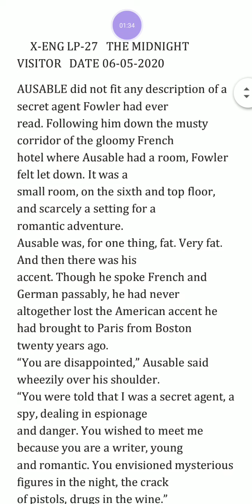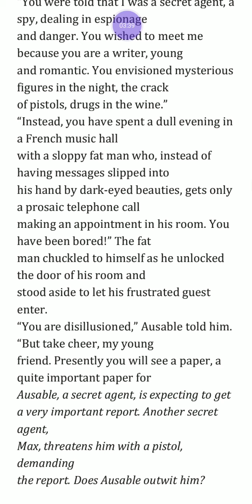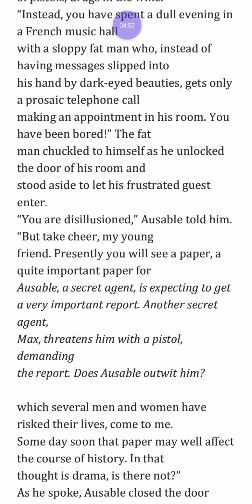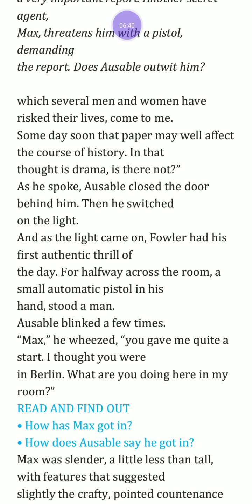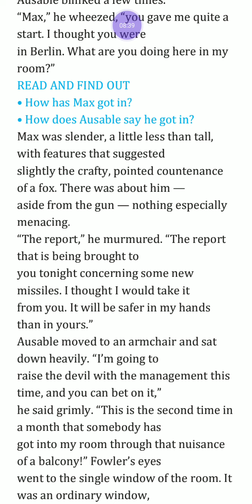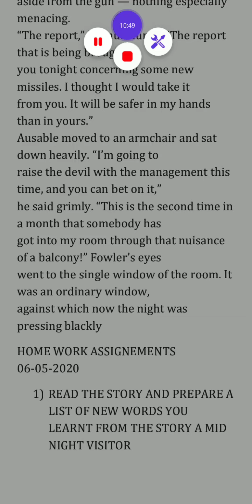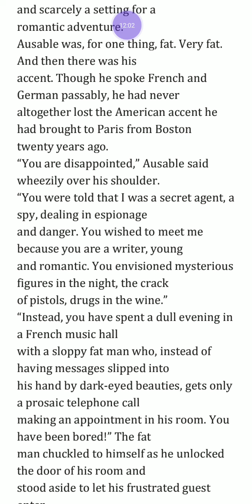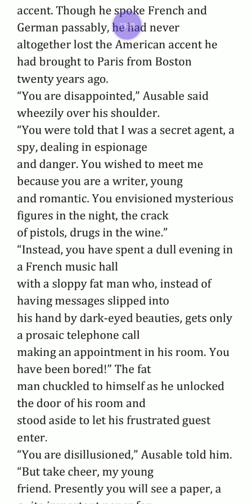X-ENG- LP 26 THE MIDNIGHT VISITOR